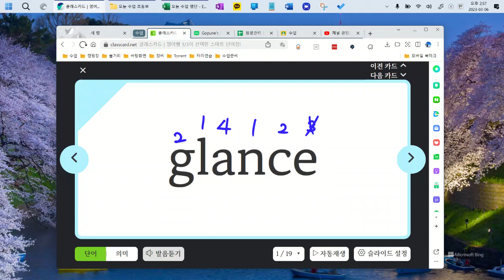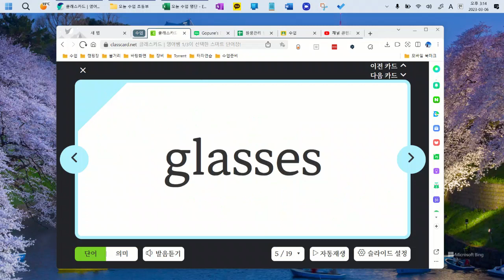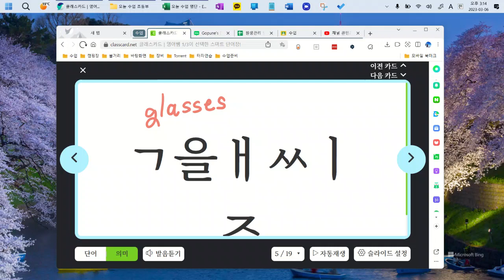김민성 20230306 145640 파닉스 말하기 성취도 85